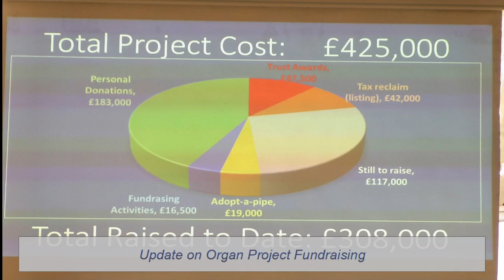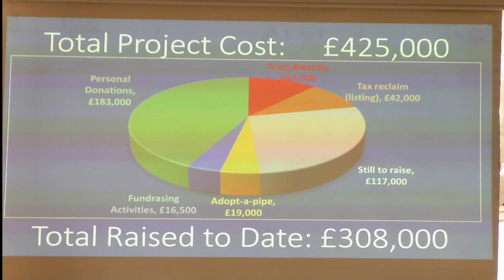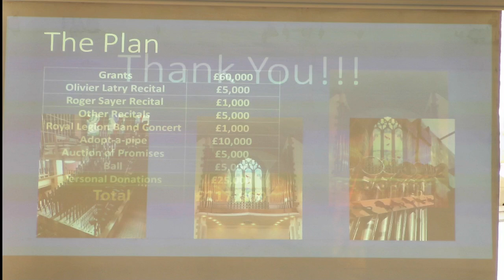09-06-2024 Update on the Organ Project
An update on the St Mildred's Organ project, presented during our family service on 9th June, 2024.